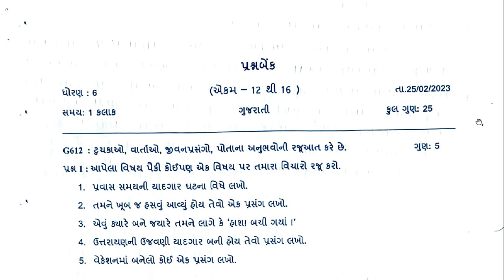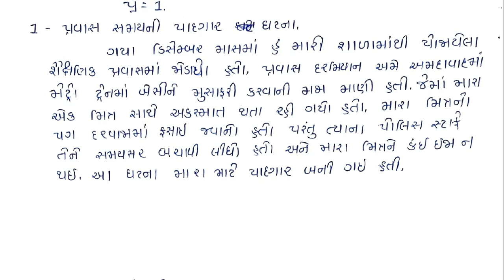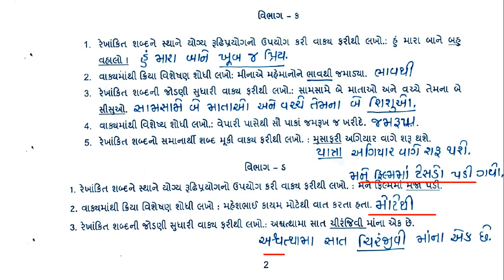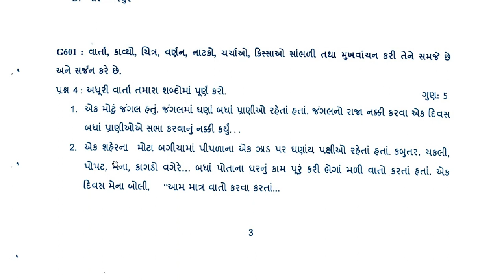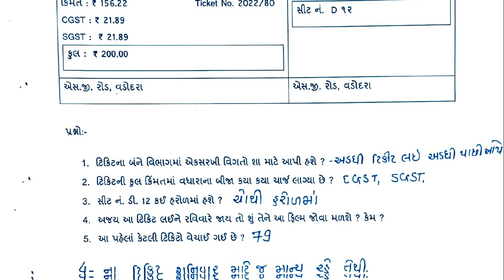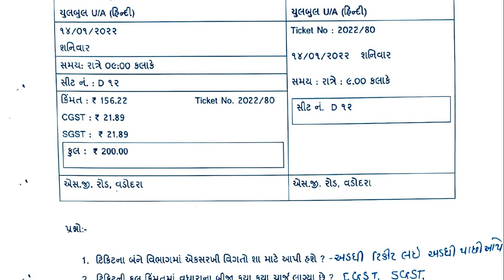std 6 gujarati ekam kasoti solution february 2023, dhoran 6 gujarati ekam kasoti paper february 2023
dhoran 6 gujaratii ekam kasoti february 2023